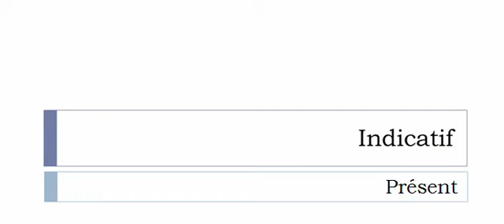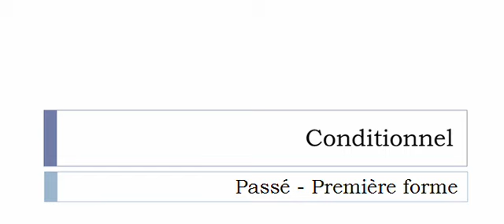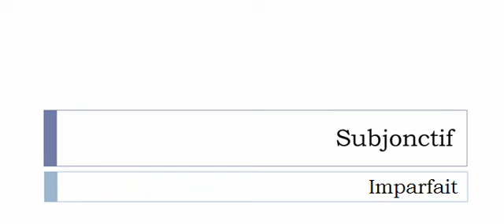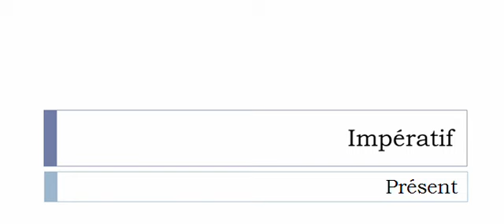Conjugate French verb # Vigiler = stay alert